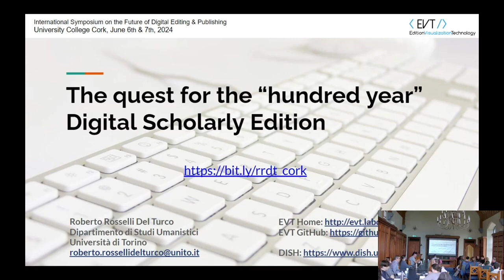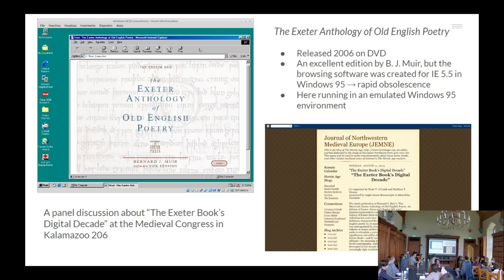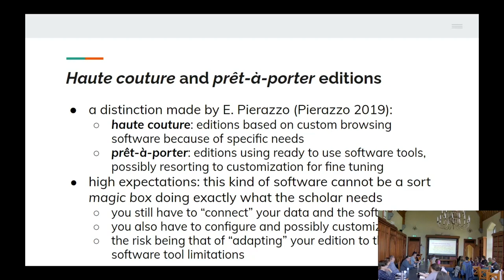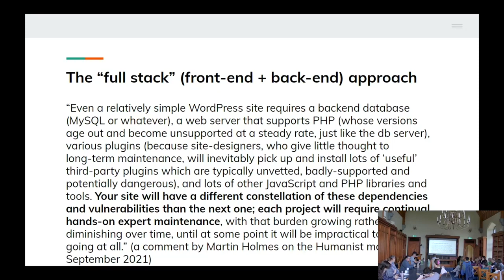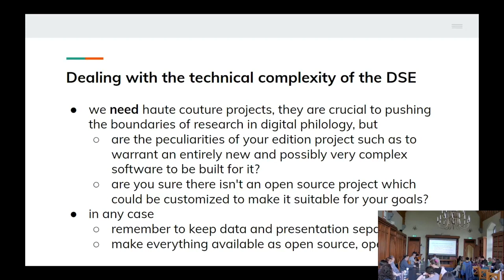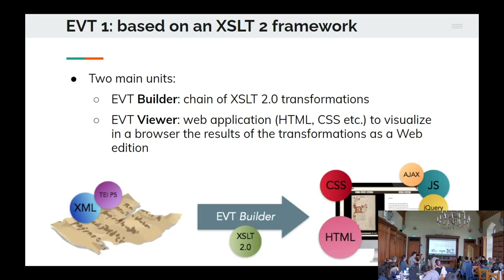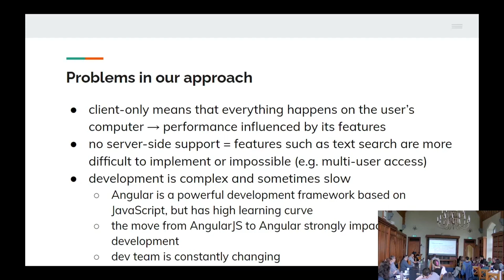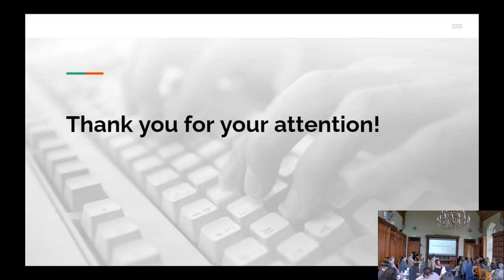The quest for the “hundred year” Digital Scholarly Edition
Roberto Rosselli Del Turco (Università di Torino)

Presented at the International Symposium on the Future of Digital Editing & Publishing, University College Cork, June 2024.

Abstract & Bio

Introduction In the vast field of Digital Humanities, digital scholarly editing has always played an important role. The first generation of Digital Scholarly Editions (DSEs) demonstrated the potential inherent in the “born digital” format—editions which are not merely conversions of traditional ones, but embracing what Patrick Sahle has called the “digital paradigm” (Sahle 2016). The shift from a physical distribution format (CD- or DVD-ROM) to direct publication on the WWW marked the second DSE generation, significantly enhancing their popularity and addressing many accessibility and longevity issues. Over the past few years, however, while digital editions published by scholars around the world have surged, concerns about their longevity and ways to ensure data preservation have resurfaced. It has already been pointed out in the past that many DSEs relate to manuscripts from medieval times, or even older, which despite possible adverse events have survived to the present day, while some of the digital versions reproducing them, however academically worthwhile, have lasted for only a few years. This is an untenable paradox, especially if we want DSEs to have the same academic standing when compared to traditional editions.

ROBERTO ROSSELLI DEL TURCO is an Associate Professor at the Università degli Studi di Torino, Dipartimento di Studi Umanistici, where he teaches Germanic Philology, Old English Language and Literature, and Digital Philology. He has published widely in the fields of Digital Humanities and Anglo-Saxon studies. He has edited and translated the Old English poem The Battle of Maldon (Dell’Orso Editore, 2009) and is the editor of the Digital Vercelli Book, an ongoing project that aims to provide a complete edition of this important manuscript; a first edition has recently been published as an Open Access digital edition: the manuscript facsimile and selected texts are available at the URL

He is the creator and PI of the Edition Visualization Technology (EVT) project, a software tool born at the University of Pisa to navigate and visualize digital editions based on the TEI XML encoding standard He is co-PI of the Leges Langobardorum project and is actively involved in several other digital publishing projects.

About the C21 Editions project

The International Symposium on the Future of Digital Editing & Publishing was organised by C21 Editions, an international collaboration between University College Cork, the Digital Humanities Institute at the University of Sheffield, and the University of Glasgow. The project is seeking to explore and make a direct contribution to the future of digital scholarly editing and digital publishing. C21 Editions and the International Symposium on the Future of Digital Editing & Publishing are funded by UKRI-AHRC and the Irish Research Council under the UK-Ireland Collaboration in the Digital Humanities Research Grants, grant numbers AH/W001489/1 and IRC/W001489/1.